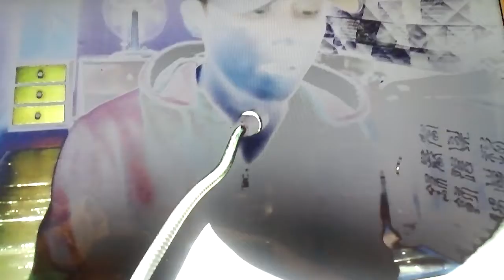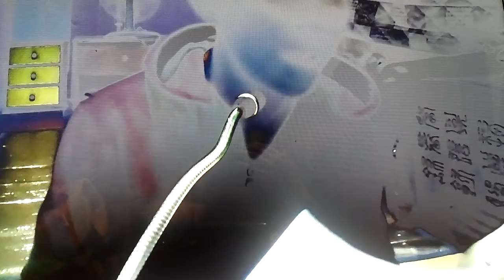Home cover(brian) anton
Home original song by Brian Kelly Mcknight it is a gospel song..